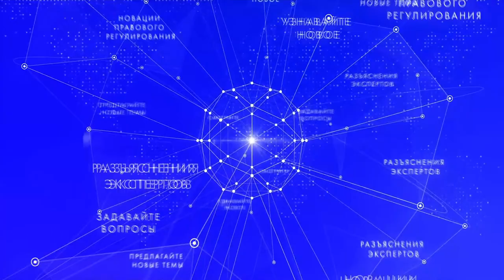Внимание, абитуриенты и их родители! Очередной стрим НЦПИ посвящает новым правилам поступления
26 мая  состоялась трансляция семинара «Новое в правилах приема в высшие и средние специальные учреждения образования. Что важно знать абитуриентам?»

27 января 2022 г. издан Указ Президента Республики Беларусь № 23, которым скорректированы Правила приема лиц для получения высшего образования I ступени и среднего специального образования, Правила приема лиц для получения общего высшего и специального высшего образования и Правила приема лиц для получения среднего специального образования.

Разъяснить важные новации в преддверии горячей поры поступления в вузы и ссузы НЦПИ пригласил начальника Главного управления профессионального  образования Министерства образования Сергея Касперовича.

В прямом эфире Сергей Антонович рассказал:
04:50 о планах приема в вузы, колледжи, учреждения профессионально-технического образования в 2022 году;
07:59 о целевой подготовке;
09:35 о новых специальностях, открытых в учреждениях образования в 2022 году;
14:51 как в 2022 году будет организовано и проведено ЦТ;
17:04 о подаче документов;
19:28 какие особенности приема в учреждения высшего и среднего специального образования нужно учесть абитуриентам этого года;
22:03 к чему стоит подготовиться тем, кто планирует стать студентом в 2023 году.

36:16 Ответы на вопросы.

В ходе эфира спикер также ответил на поступившие вопросы.

центральное государственное научно-практическое учреждение, осуществляющее сбор, учет, обработку, хранение, систематизацию и актуализацию эталонной правовой информации, ее распространение, экспертно-аналитическую деятельность, а также официальное опубликование правовых актов.
Правовой информацией, подготовленной центром, пользуются миллионы людей.
Основной информационный ресурс Республики Беларусь в области права и правовой информатизации, источник официального опубликования правовых актов
Официальная площадка для публичного обсуждения проектов правовых актов, а также интерактивного общения с юристами по правовым вопросам
Специализированный ресурс по правовому просвещению детей и подростков в Республике Беларусь

YouTube канал НЦПИ - видеоуроки, семинары по новациям законодательства и правоприменению, сюжеты об НЦПИ и его ресурсах